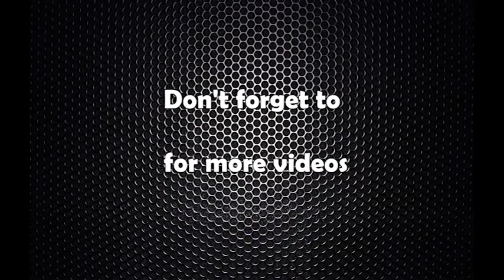राष्ट्रिय पुनर्निर्माण प्राधिकरण